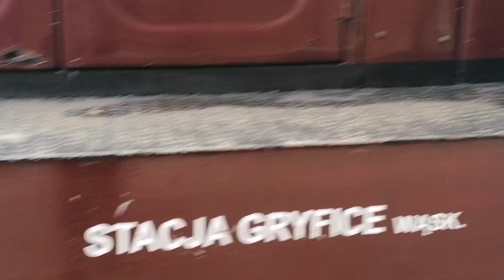Lxd2 478 z pociągiem turystycznym na odcinku Rewal - Pogorzelica